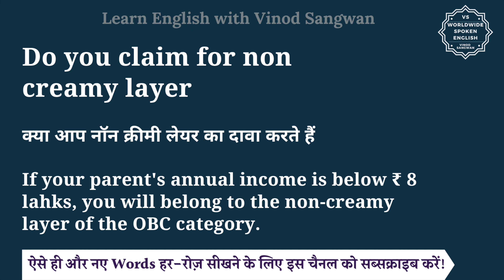Do you claim for non creamy layer meaning in Hindi | Do you claim for non creamy layer ka matlab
तो बस एक मिनट में सीखिए Do you claim for non creamy layer को|
Let’s learn Hindi Meaning of Do you claim for non creamy layer in detail.

Do you claim for non creamy layer का हिंदी में अर्थ होता है
क्या आप नॉन क्रीमी लेयर का दावा करते हैं

If your parent's annual income is below ₹ 8 lahks, you will belong to the non-creamy layer of the OBC category.

Do you claim for non creamy layer को इन उदाहरणों से और अच्छे से समझ सकते हैं